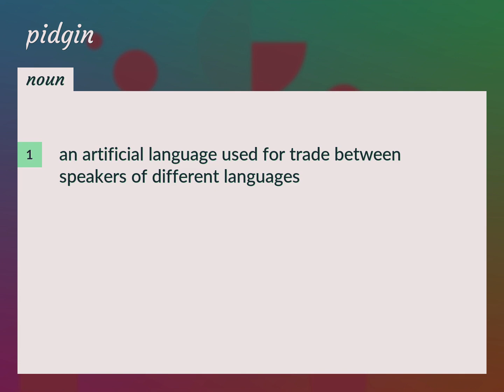Pidgin | meaning of Pidgin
What is PIDGIN meaning?